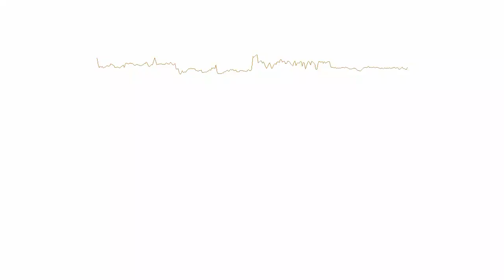デビル メイ クライ 4 ベンチマーク(Core i7-6700,Intel HD Graphics 530,DirectX 9.0c)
ビデオカードを搭載せずに、CPU内蔵GPUだけで試すベンチマーク。

・CPU：Core i7-6700(Skylake)
・GPU：Intel HD Graphics 530(CPU内蔵)
・RAM：16GB(8GB×2枚)
・MB：H170M Pro4(ASRock)

録画ソフトによるフレームレート低下があるので、画面左下の値を見てホシー。
また、画質はエンコードにより低下している。

2008年7月24日発売 - PC

Core i7-2600K(SandyBridge)からCore i7-6700(Skylake)へ移行シチャウ件 H170M Pro4(ASRock) TS2133HLH-16GK(Transcend)

Core i7-2600K(SandyBridge)からSkylakeへの移行検討 Core i7-6700K,Core i7-6700,Core i5-6500,Core i3-6300,Pentium G4500